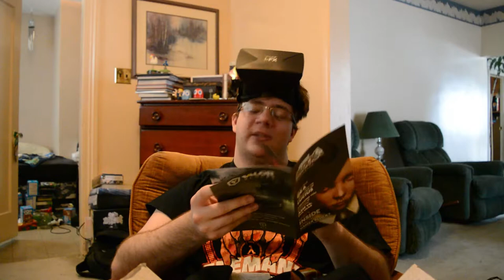Gamer Block: Unboxing - March